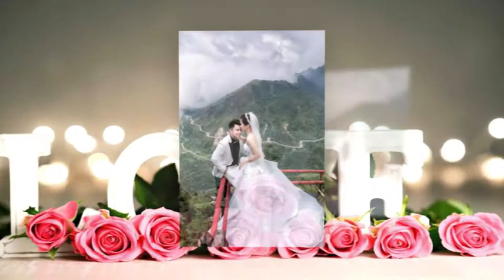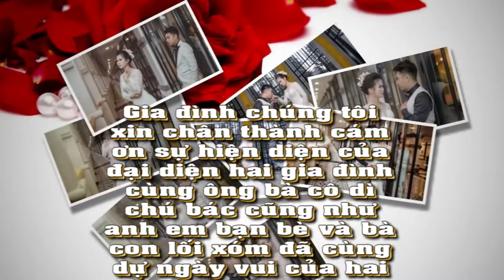Prewedding Photo Music Album Phạm Hoành & Lộc Quyên | Studio Việt DŨng | Montage Hoàng Video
* Hôm nay 17/11/2017 - Mình lập kênh này đê lưu trữ các clip ảnh cưới hoặc các video ngày cưới, ăn hỏi cho cô dâu chú rể theo yêu cầu của gia đình và của cô dâu chú rể. Nếu có bạn nào thấy việc đó là  không cần thiết có thể comment dưới video đề nghị mình xóa visdeo hoặc cũng có thể khóa video để không ai nhìn thấy nhằm mục đích lưu trữ về lâu dài cho các bạn. Chúc các cô dâu chú rể hạnh phúc và thành công trong cuộc sống!
Hoàng Video - Chuyên ghi hình cưới hỏi tại Tuyên Quang.